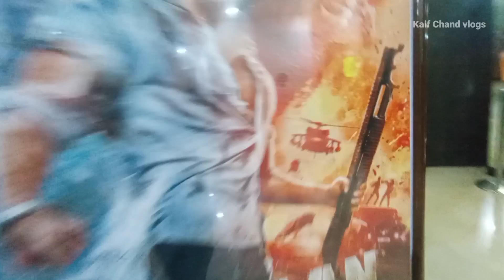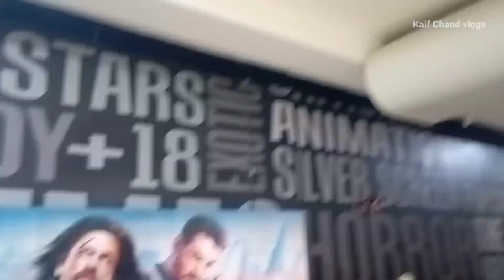the Pathaan Day ❤️| Kaif chand vlogs